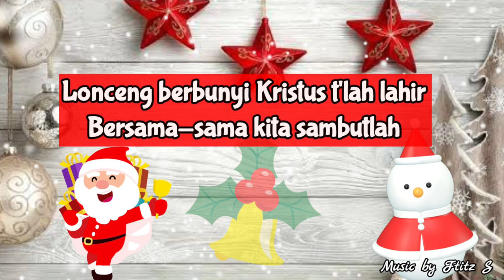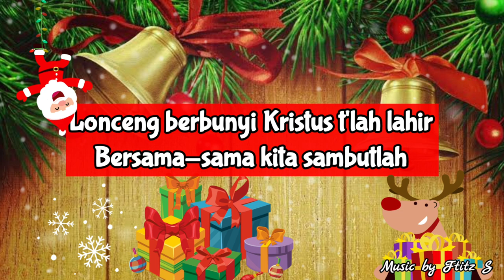Ding Dong Ding Lonceng Berbunyi/Jingle Bells- Karaoke/instrumen Lagu Natal